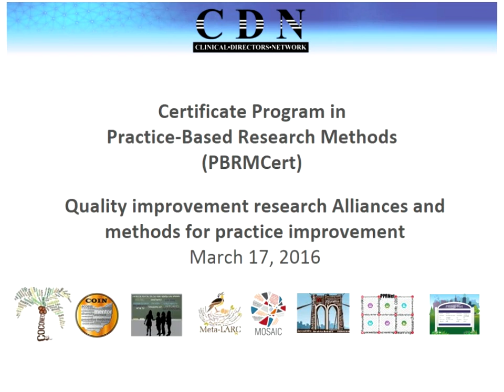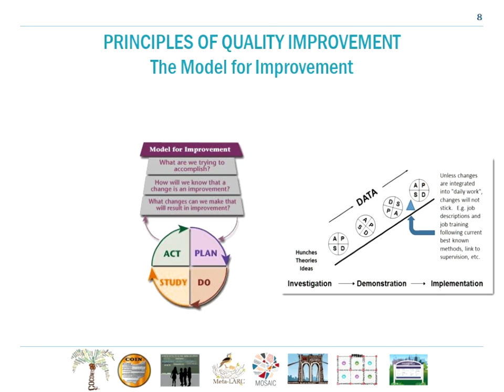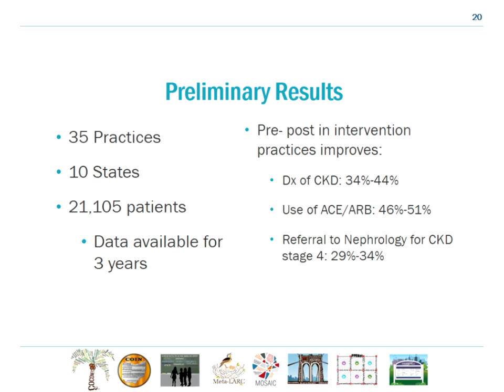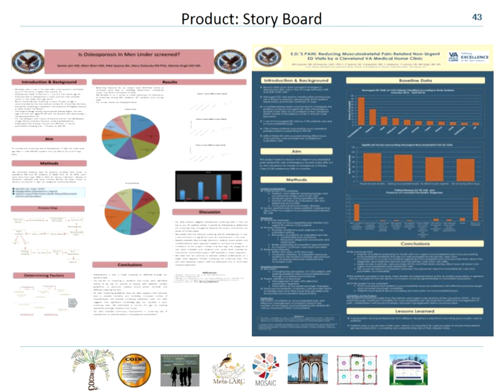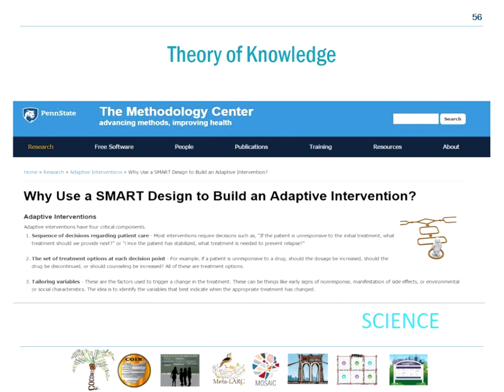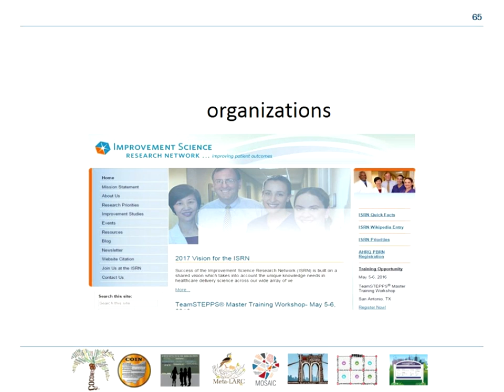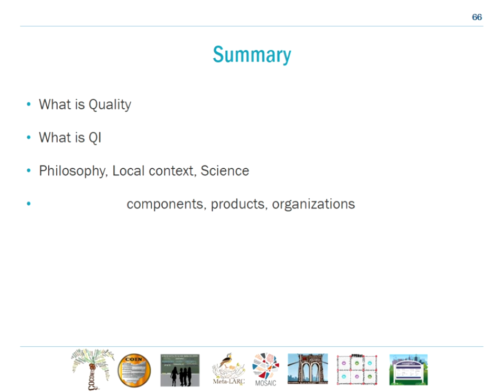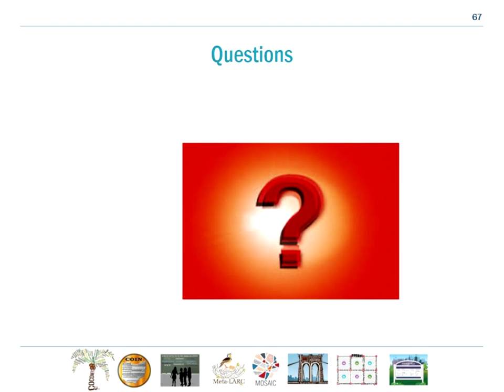PBRMCert Session 8: Quality improvement research & Alliances and methods for practice improvement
Speaker:
Chester H. Fox MD, FAAFP, FNKF
Professor, Department of Family Medicine
University of Buffalo

Mary A. Dolansky, RN, PhD
Associate Professor, Frances Payne Bolton School of Nursing
Director, QSEN Institute
Director of Interprofessional Integration and Education
Center of Excellence in Primary Care
VA Quality Scholars Program (VAQS)  Senior Nurse Fellow
Louis Stokes Cleveland VA